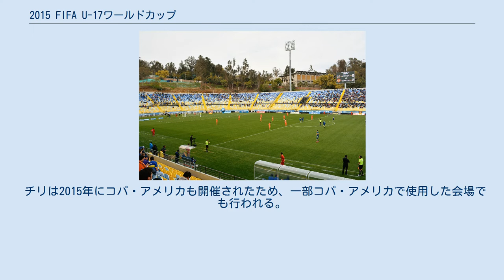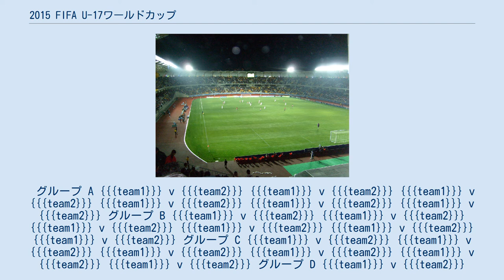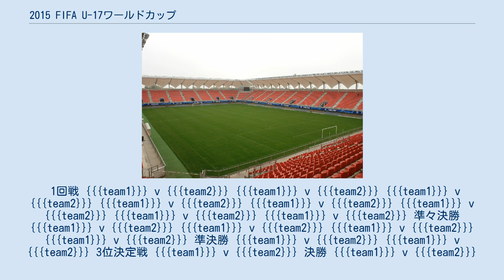2015 FIFA U-17ワールドカップ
FIFA_U-17ワールドカップ
2015 FIFA U-17ワールドカップ（西: Copa Mundial de Fútbol Sub-17 de 2015）は、2015年10月17日から11月8日にかけて、チリで開催された第16回目のFIFA U-17ワールドカップである。
ナイジェリアが決勝でマリを下し、2大会連続5回目の優勝を果たした。
 各チームの登録人数は21人（うち、ゴールキーパーは3人まで）。
年齢制限は、誕生日が1998年1月1日以降の選手。
 チリは2015年にコパ・アメリカも開催されたため、一部コパ・アメリカで使用した会場でも行われる。
 試合開始時刻は全て現地時間（UTC-3）。
 各組2位までと3位のうち上位4チームが決勝トーナメントに進出する。
クループステージの組み合わせは2015年8月6日に行われて、以下の通りとなった。